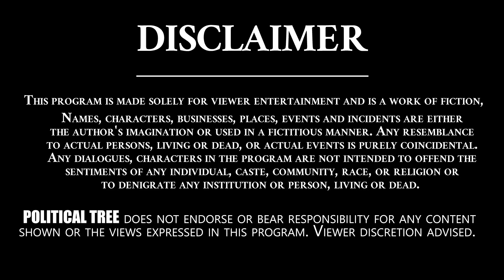ఈడొక 420 ఆడవాళ్లకి కడుపులు చెయ్యాలి అంటడు.. | Borugadda Anil Kumar | Balakrishna